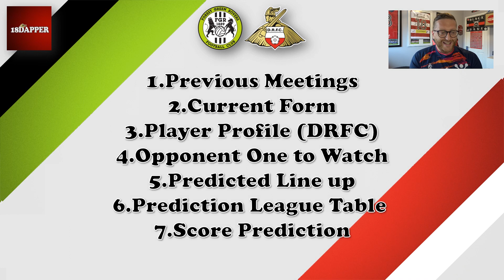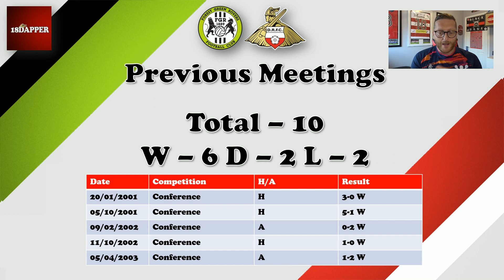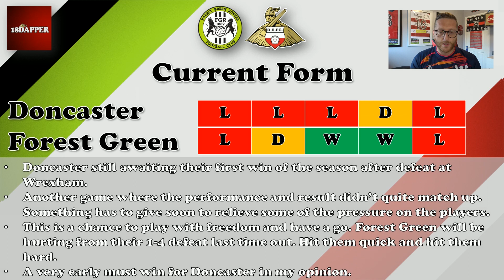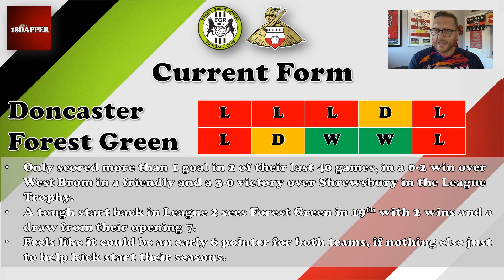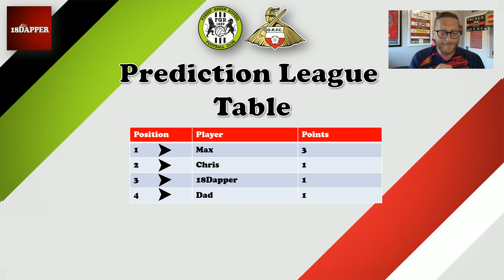Match Preview | Forest Green Rovers vs Doncaster Rovers - 16.09.2023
Hey guys,

Welcome to this match preview where we take a look ahead to our next away game of the league campaign, its Doncaster Rovers travelling to Forest Green Rovers.